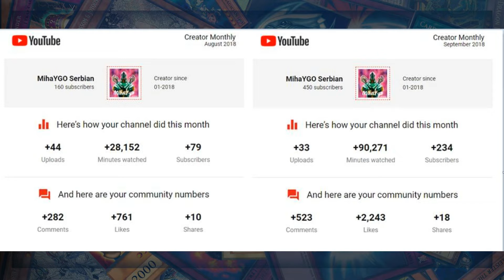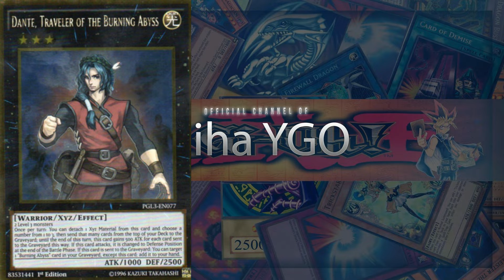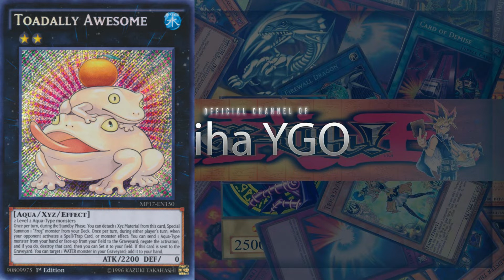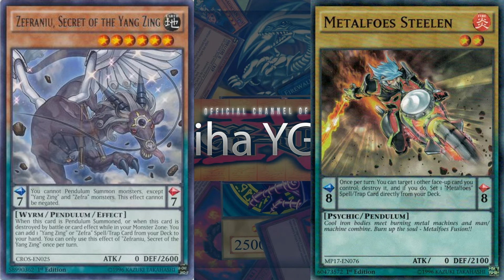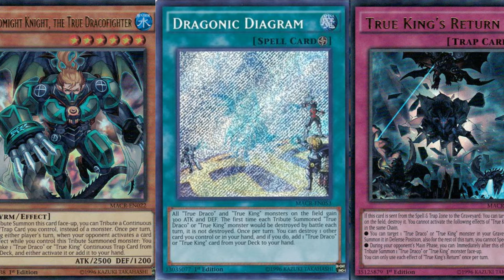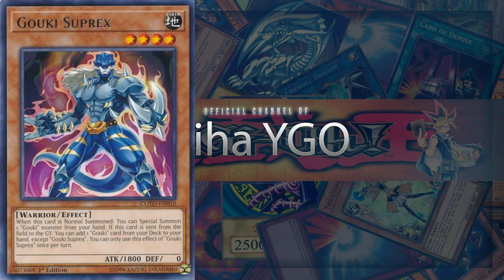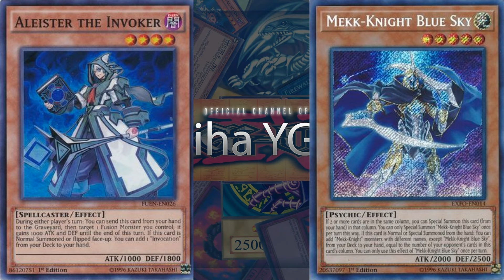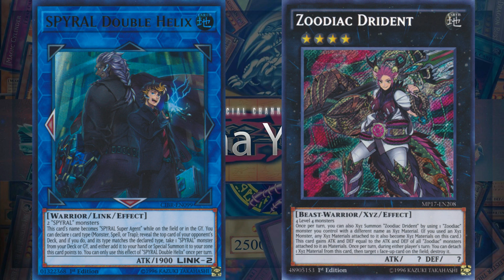5 Yugioh Spilova koje volim i 5 koje PREZIREM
Koje Yugioh dekove vi volite, a koje i ne bas? Kazite mi u komentarima :)
Ako si nov baci sub, ako si star baci like, neki comment i hvala ti sto si pogledao snimak. Klikni zvonce da bi bio obavesten kad god izadje neki moj video :)